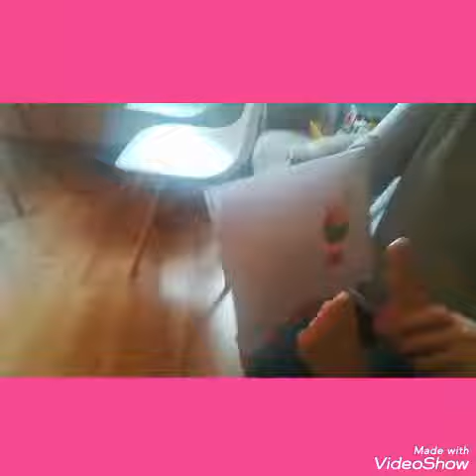ZRÓB TO SAM, INSPIRACJE, ROZWIJAMY ZMYSŁ DOTYKU! praca motyl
Dzieci uwielbiają malować i być malowane farbami!
stwórz oryginalnego motyla!